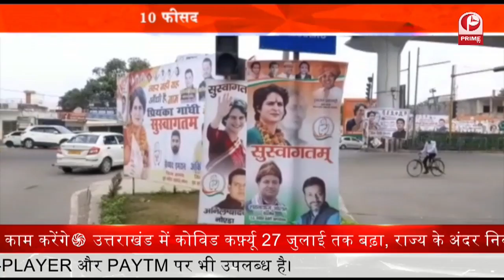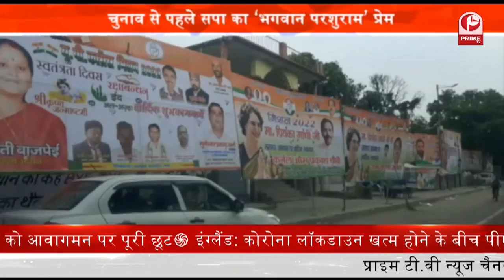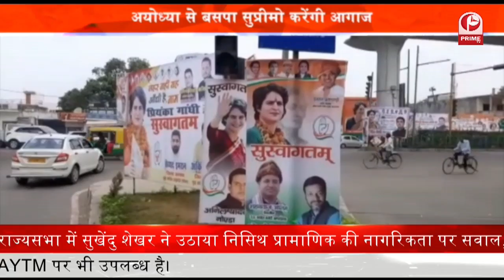2022 की लड़ाई सवर्ण पर आई | Debate || Prime Tv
2022 की लड़ाई सवर्ण पर आई | Debate || Prime Tv